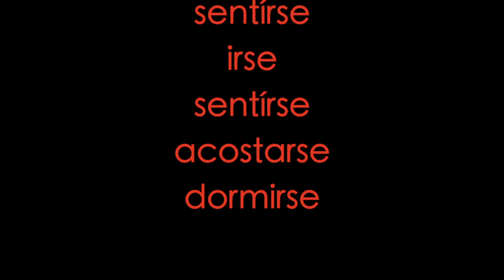Learn Spanish reflexive verbs with BASHO & FRIENDS - Verbos Reflexivos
for lessons, lyrics and other musical Spanish learning tools. Learn how to use 15 different Spanish reflexive verbs in less than 2 minutes through this simple rhyme, and help translate into multiple languages by joining our translation community

Verbos reflexivos. VIDEOPOP Season 1 Episode 3. Fresh beats and catchy hooks make it easy to learn Spanish.

to find out more about the BASHO & FRIENDS mission, watch all the videos, and learn Spanish, Mandarin, French, or English!

If you like this video, we’re uploading a new one for learning Spanish every Saturday!

Esta canción te explica como usar los verbos reflexivos. Es un cuento. ¡Ven conmigo!

Me despierto
a las seis de la mañana
Prendo la luz y me levanto de la cama
Voy al baño, y me ducho
Me lavo el pelo, me gusta mucho

Me seco
Me aféito lentamente
Me peino
Me cepillo los dientes
Y me miro en el espejo . . . ah. . .calidad

Es un día de verbos reflexivos

Regreso a mi cuarto y me visto
Me pongo la gorra y estoy listo
Voy a la cocina y me siento
Desayuno muy lento

Me siento feliz, hoy no tengo escuela
Ya me voy a la casa de mi abuela

¡Vamos!  ¡Apurate!

Despues de un día muy largo
Me siento muy cansado
Me acuesto en la cama
y me duermo sin drama

Fue un día de verbos reflexivos

Featuring:

despertarse
levantarse
ducharse
lavarse
secarse
peinarse
cepillarse
mirarse
vestirse
ponerse
sentarse
sentírse
irse
sentírse
acostarse
dormirse

"Numeros" Music & Animation Credits:
Written By: Raymond Basho Mosko
Vocals: Raymond Basho Mosko
Music Production: Raymond Basho Mosko at my home studio

Happy Holidays! Check out "Spanish Christmas with Tayo the Little Bus and BASHO & FRIENDS - Merry Christmas! - ¡Feliz Navidad!"